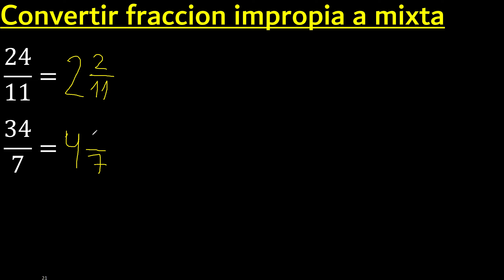Convertir 24/11 , 34/7 a fraccion mixta , fraccion impropia a fracciones a mixto